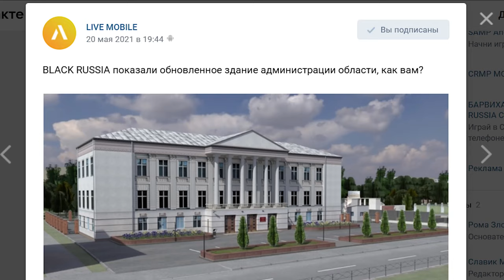ЖЁСТКИЙ МАППИНГ НА BLACK RUSSIA GTA CRMP ANDROID MOBILE